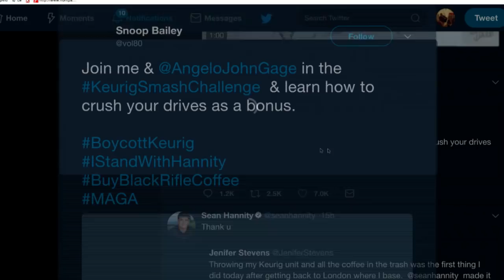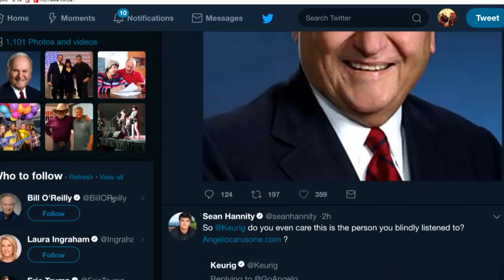This Sean Hannity Meltdown Tries to Downplay Creepiness of Roy Moore's Teen Dating Habits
In this Majority Report clip, we discuss Sean Hannity's utterly bizarre defense of Roy Moore.